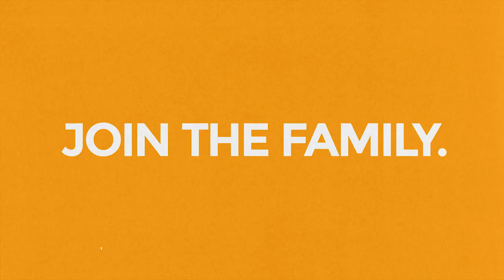Use the Mighty Paw Martingale Dog Collar to help leash train your dog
Use the Mighty Paw Martingale Dog Collar to teach your dog polite leash walking skills

MARTINGALE-STYLE LIMITED CINCH COLLAR: The limited cinch collar was designed to make training with your dog safe and effective. The Mighty Paw martingale-style collar tightens under tension but only tightens enough to provide a (subtle) controlled training cue to your dog. Endorsed by thousands of trainers, this collar is preferred because of its gentle nature and extreme effectiveness.

100% IRON CHAIN: The Mighty Paw Limited Cinch Collar is constructed with premium quality nylon, reflective stitching and a 100% iron chain. This is the ultimate balance between durability, functionality and aesthetic appeal. The iron components of our collar create an audible sound that further reinforces your training.

SECURE LEASH ATTACHMENT: Our martingale-style cinch collar also features a single-piece D-ring attachment option. This makes it quick and easy for you to change from a training collar to standard (non-cinch) collar.

2 COLORS: Choose between black or grey

3 SIZES:

Small: 12-14.25 inches
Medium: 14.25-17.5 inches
Large: 17-22.5 inches.

100% 90 DAY MONEY BACK GUARANTEE!

At Mighty Paw, we believe that training your dog can be a positive bonding experience. That's why we created the Mighty Paw Martingale-Style Limited Cinch Collar. The Mighty Paw Brand was created by dog lovers for dog lovers. We are a family owned and operated business out of Rochester, NY.